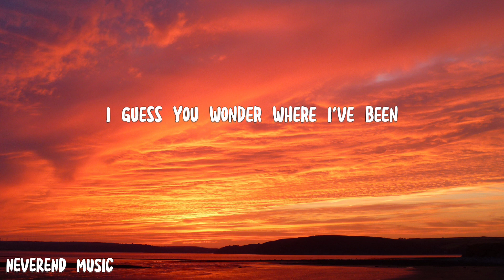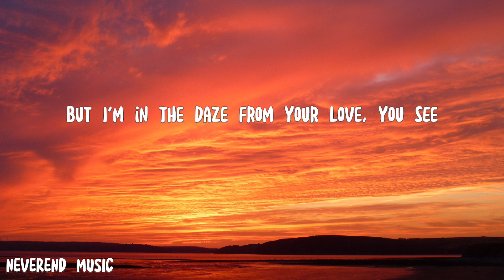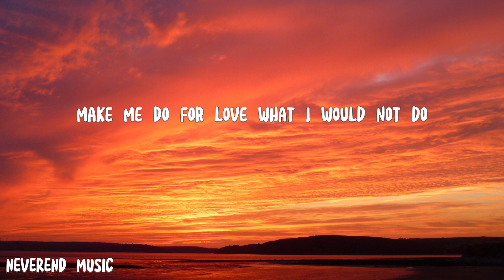Bobby Caldwell - What you won't do for love (lyrics)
Lyrics

I guess you wonder where I've been
I searched to find a love within
I came back to let you know
Got a thing for you and I can't let go

My friends wonder what is wrong with me
Well I'm in a daze from your love, you see

Some people go around the world for love
But they may never find what they dream of

What you won't do, to do for love
You tried everything but you don't give up
In my world only you
Make me do for love what I would not do

But I'm in a daze from your love, you see

But then I only want the best, it's true
I can't believe the things I do for you

You've tried everything but you won't give up
In my world, only you make me do for love what I would not do